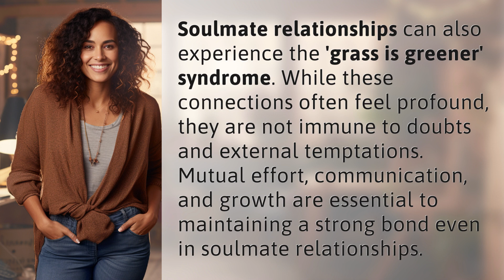Do 'soulmate' relationships experience the grass is greener syndrome?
Navigating Soulmate Relationships: Grass Is Greener Syndrome 👉 Soulmate Relationships 👉 Discover how soulmate connections can also face doubts and temptations, and the importance of mutual effort and communication in maintaining a strong bond.

Laura S. Harris (2024, June 2.) Do 'soulmate' relationships experience the grass is greener syndrome?
    🌐 AskAbout.video